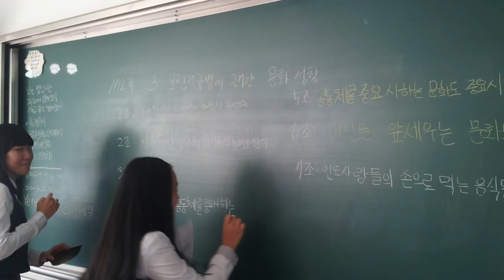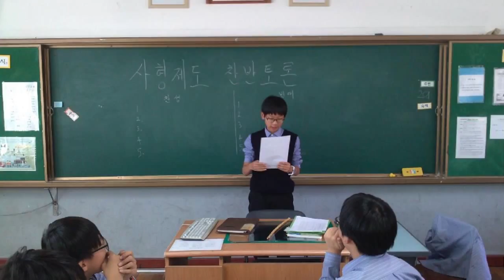이영대박사의 동영상